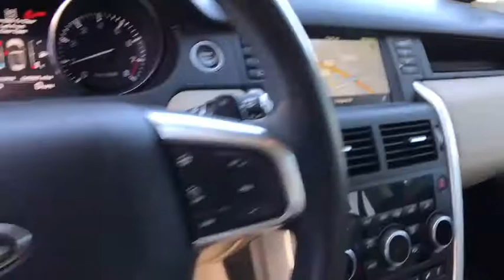2016 Land Rover Discovery Sport Reno, Sparks, Carson City, Sacramento, Nevada 2243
Fuji White Used 2016 Land Rover Discovery Sport available in Reno, Nevada at Land Rover Reno. Servicing the Sparks, Carson City, Sacramento, Nevada area.
2016 Land Rover Discovery Sport HSE - Stock#: 2243 - VIN#: SALCR2BG5GH626916

***NEW ARRIVAL--NOW AVAILABLE!! 3RD ROW SEAT WITH NICE UPGRADED FEATURES!!***Clean CARFAX. CARFAX One-Owner. Fuji White 2016 Land Rover Discovery Sport HSE 4WD 9-Speed Automatic 2.0L I4 Turbocharged Bluetooth, Backup Camera, Navigation System, Sunroof/Moonroof, Heated Seats/Heat Package, Alloy Wheels, Premium Sound Package, 3rd Row Package, 3rd Row Ventilation, Climate Comfort Package, Climate Front & Heated Rear Seats, Driver Assist Plus Package, Heated Leather Steering Wheel, Navigation System, Power Liftgate, Radio: 250W Audio System w/11 Speakers, SD Card Navigation, SiriusXM Satellite & HD Radio, Traffic Sign Recognition, Wheels: 18 5 Split Spoke Sparkle Silver.20/26 City/Highway MPGReviews:* More passenger and cargo space than most competitors; above-average capabilities off road and in bad weather conditions; comfortable passenger cabin; available third-row seating; advanced technology. Source: Edmunds